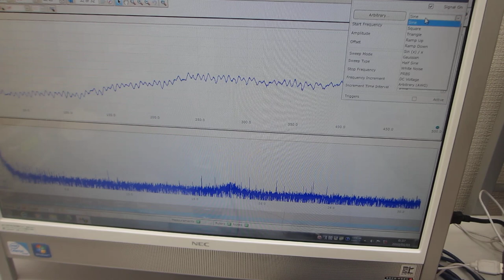超音波テスター：オシロスコープ100MHzタイプを利用した超音波発振実験（超音波システム研究所）